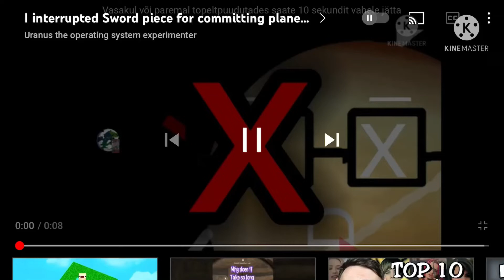(Not my video) I INTERRUPT URANUS WITH POLICE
User: Mcdonals Employee UTTP PCC